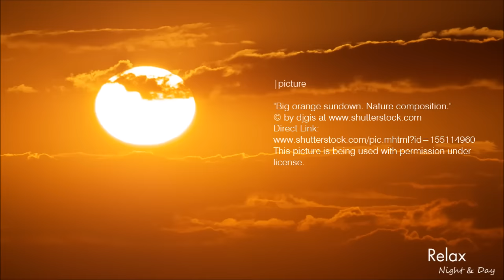Tibetan Sounds with Ocean Waves - Singing Bowls for Meditation & Relaxation, Sleep, Yoga & SPA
Great video to relax, for yoga, meditation, sleep, spa and work. Beautiful Ocean sound. Awesome combination for Massage Rooms. I hope you enjoy my video ! Leave comments in comments section.

Buy the music of our videos from Relax Night and Day Youtube Channel on our gumroad profile:
Follow on gumroad.

Acheter de la musique de nos vidéos de Relax Night and Day Youtube Channel sur notre profil de gumroad:

Acquista la musica dei nostri video da Relax Night and Day Youtube Channel sul nostro profilo gumroad:

Comprar la música de nuestros vídeos de Relax Night and Day Canal Youtube en nuestro perfil gumroad:

Compre a música de nossos vídeos a partir Relax Night and Day Youtube Canal no nosso perfil gumroad:

ซื้อเพลงของวิดีโอของเราจากการผ่อนคลายทั้งกลางวันและกลางคืน Youtube ช่องทางในโปรไฟล์ gumroad เรา:

Купить музыку наших видео с Relax Night And Day Youtube Channel на наш профиль gumroad:

Köp musik av våra videor från Relax Night and Day Youtube Channel på vår gumroad profil:

私たちのgumroadプロファイルに夜と昼YouTubeのチャンネルをリラックスから私たちのビデオの音楽を購入します：

Mit freundlicher Unterstützung von Anwaltskanzlei für
IT Recht Herr Rechtsanwalt Hohenhau
Music
Mixed by myself - Relax Night and Day
Title: CD 1 - Track 6 from Natural Sounds Gold Album „Tibetan Healing sounds - soothing sounds of tibetan bowls and chimes."
by LLEWELLYN ( Track 6 from Natural Sounds Gold )
Title: Track 01 From CD Album Reiki Treatments „Calming Seas - 5 mins Natural Sounds only " by Llewellyn
Direct CD Link to purchase the full CD Album which includes this track